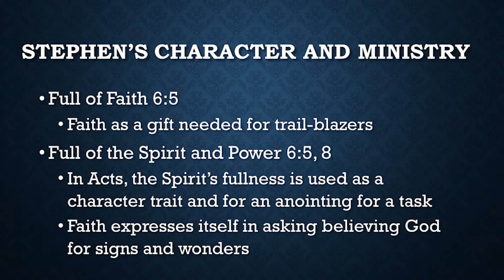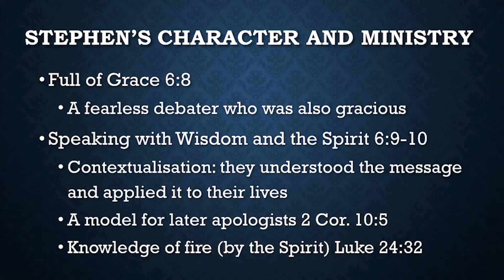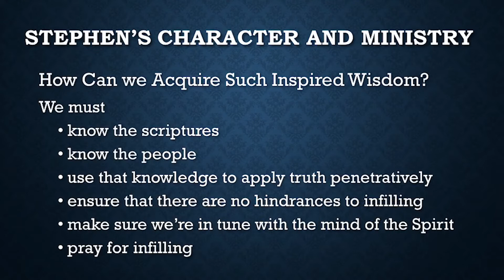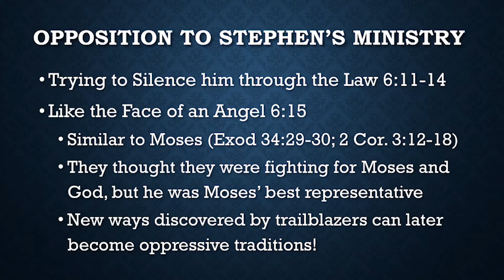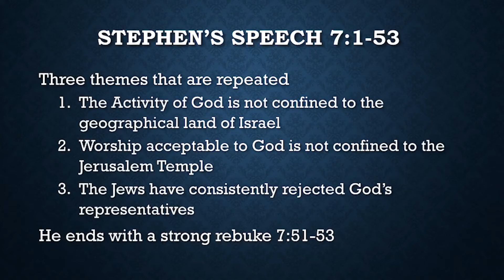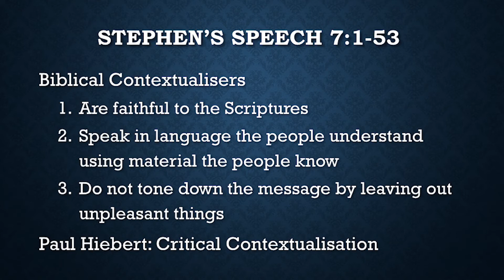Stephen as a trailblazer – the fullness of the Spirit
Ajith Fernando speaking on the subject “Stephen as a trailblazer – the fullness of the Spirit” at the EQUIP 2018 conference at Christchurch Centre, Newport.

for more news and information.